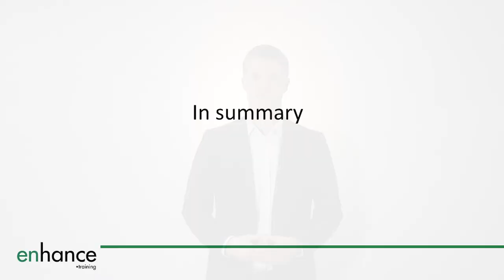Business Planning for Success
In this video, "Business Planning for Success" we explore why having a business plan is important and how to write a business plan. We go through four key steps to start setting up strategic planning and a business planning process within your business.

Watch "Business Planning for Success" for a step by step guide to writing a business plan

00:00 Intro
02:00 Business Planning remains relevant
02:55 What is Business Planning?
06:00 4 key steps to start effective planning
08:02 In Summary